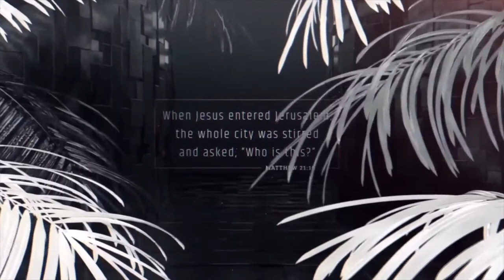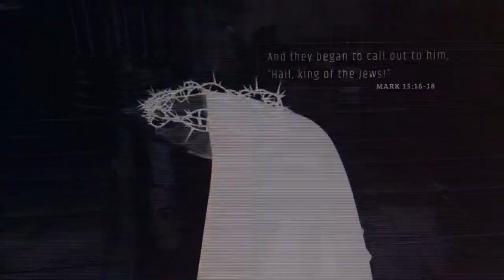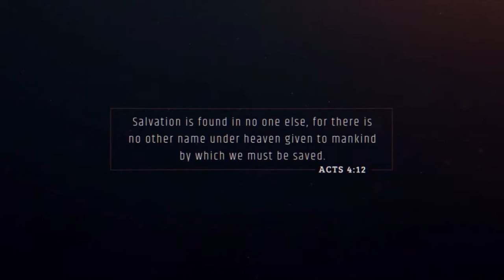A Living Hope | Matthew 28:1-8 | Gary Hamrick